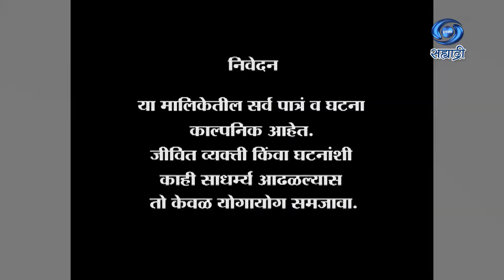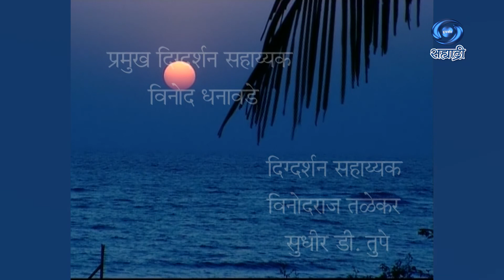Asmita | अस्मिता | Serial | Ep 153